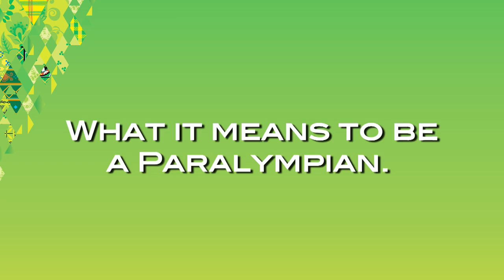What it means to be a paralympian.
To see the Sochi 2014 Paralympic Winter Games schedule, results, medals table and details of where to watch on TV, please